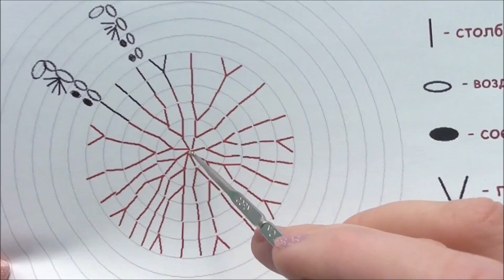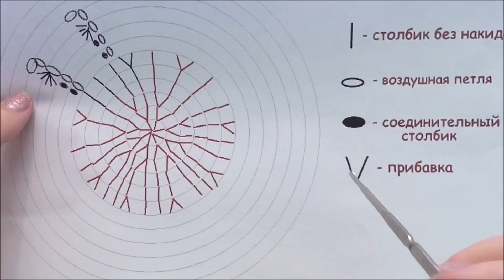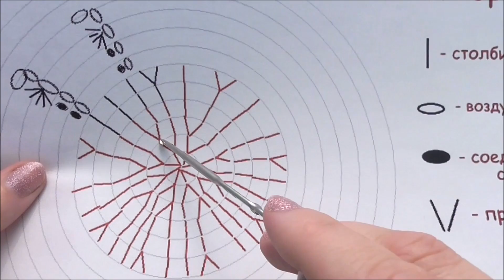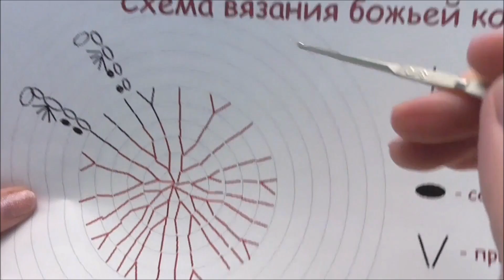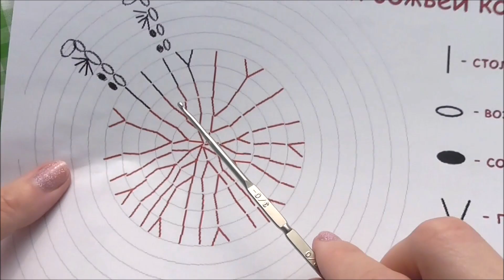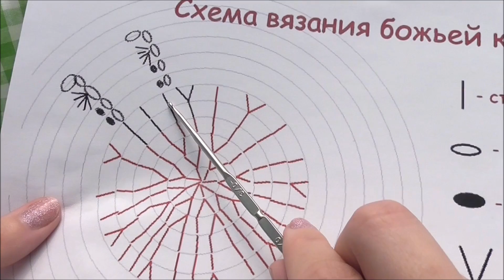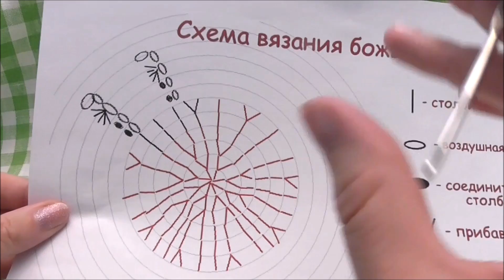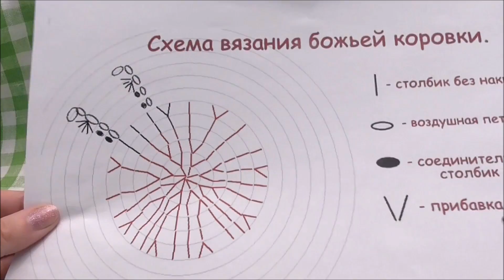Вяжем вместе. Божья коровка крючком. Мастер-класс.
Схемку вязания божьей коровки вы найдете в статье на моем сайте

ПО этому видеоуроку вы сможете быстро связать симпатичную божью коровку крючком.
Ее можно сделать и вязаным сувениром, и заколочкой для волос, и магнитом.
Урок по вязанию божьей коровки-амигуруми несложный. ПОдойдет и для начинающей вязальщицы.

Еще один мой платный мастер-класс по куколке Божьей коровке можно приобрести

Вяжите с удовольствием! Делитесь результатами.
Светлана Цветкова
МОй девиз: Сплетем свой уютный теплый мир вместе)

- заходите на мой сайт, посвященный вязаным игрушкам
- смотрите и заказывайте мои работы в контакте
- следуйте за мной на творческую инстаграмм-страничку

С уважением Светлана Цветкова (Maj-ja)